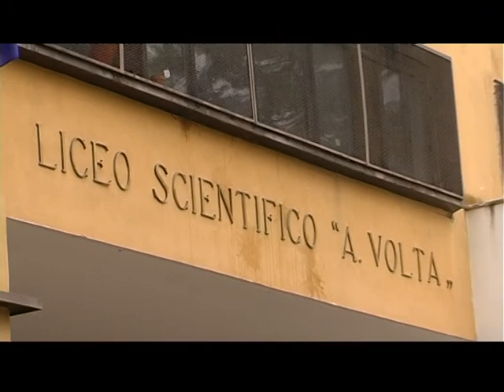Intervista al PNA Franco Roberti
E' stato emozionante accogliere il Procuratore Nazionale Antimafia Franco Roberti a Foggia, terra scelta dalla mafie per interrare i rifiuti tossici provenienti dal Nord Italia e dall' Europa. Foggia ha vissuto sulla sua pelle la sacra corona unita e l'indimenticabile strage del Bagatto, vedere seduti uno accanto all'altro i massimi rappresentanti delle istituzioni locali, ha stimolato e rassicurato i giovani ad andare avanti nella difesa della legalità. Per difenderla è necessario  come da sempre va predicando don Ciotti, di sporcarsi le mani, di denunciare chi non la rispetta, di chi si colloca fuori dalla convivenza civile. Legalità è sentirsi parte attiva della società, di quella parte che si mobilità per una città più pulita e senza buche, per una città dove le auto non parcheggino in doppia e tripla fila, dove se si è in difficoltà nella guida della propria vettura non si scateni un coro di clacson. Una città che adotti al più presto la raccolta differeziata e che la faccia con serietà, nel migliore dei modi, rispettando le regole. La presenza a Foggia del magistrato che coordina tutte le procure antimafia d'Italia è il segnale di una città che vuole cambiare, sospinta dalla forza e dall'entusiasmo dei giovani, dai docenti impegnati da una vita ad insegnare a diventare buoni cittadini che rispettano le leggi.